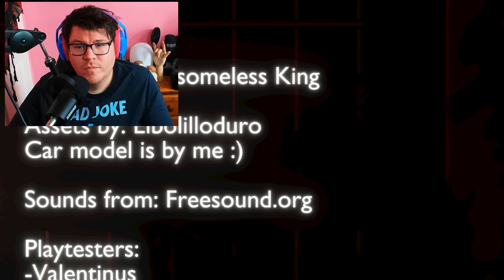Just a Game about doing your Laundry - Late Laundry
It's late at night, you just want to do your laundry but there's no water at home due to pipe burst so you venture out and find this 24 hour laundry place, you wont like what happens there...

In this game you will get to experience what happened to the player that you are playing as, the horrific events this place has to offer such as doing laundry late at night in a mysterious area, that definitely doesn't have any scary events or monster running around.